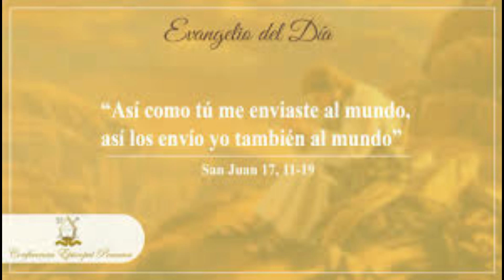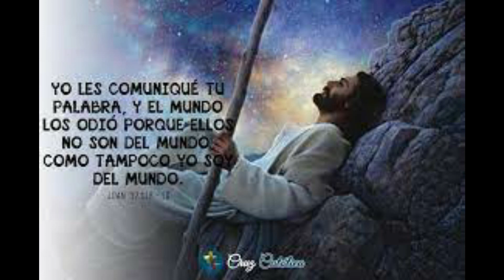MIÉRCOLES SÉPTIMO DE PASCUA